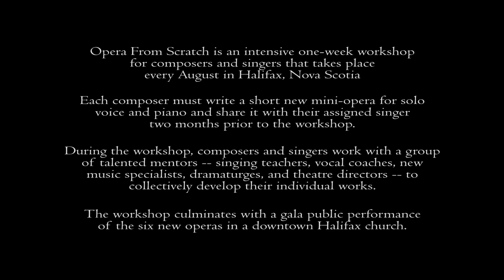Opera From Scratch 2015 - Ja/ck/ie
Ja/ck/ie
Composer: Justin Jaramillo
Soprano: Audrey Coté

Jackie, an elderly woman, contemplates her diagnosis of dissociative identity disorder. With text by Nova Scotian poet Kenneth Leslie.